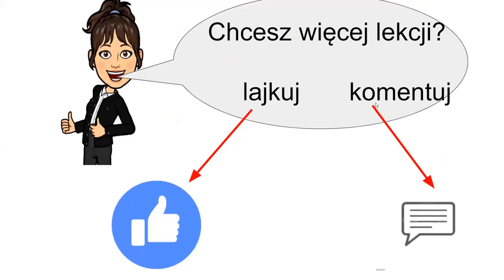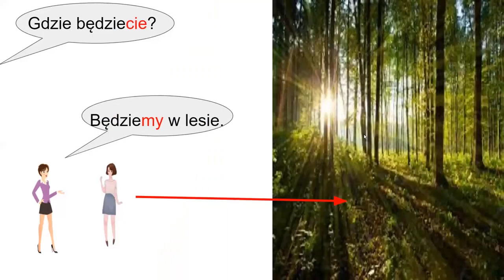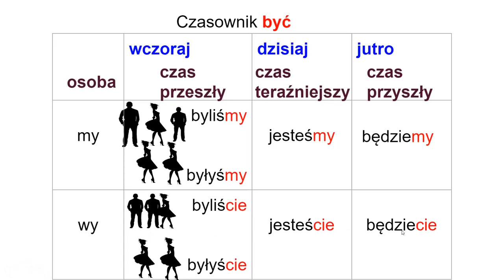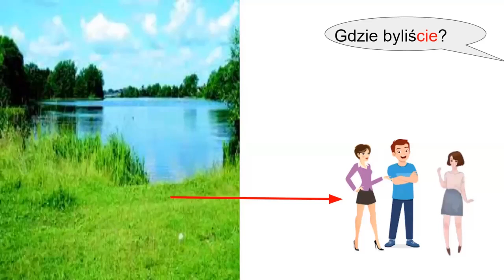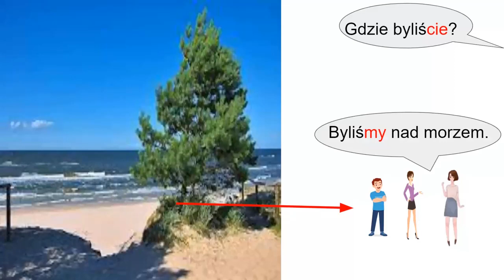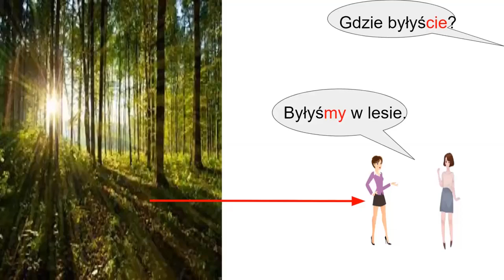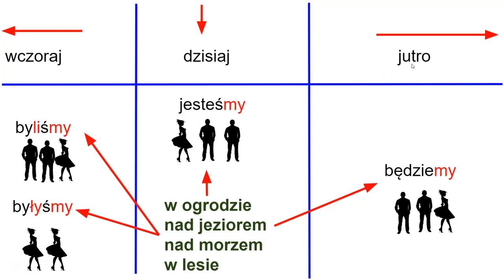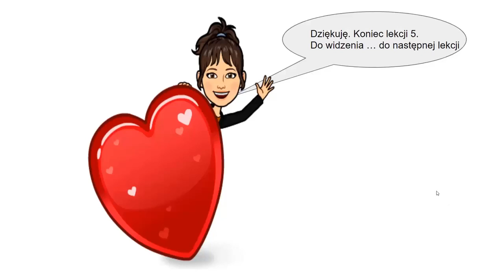Lekcja 5 poziom podstawowy Nauka języka polskiego